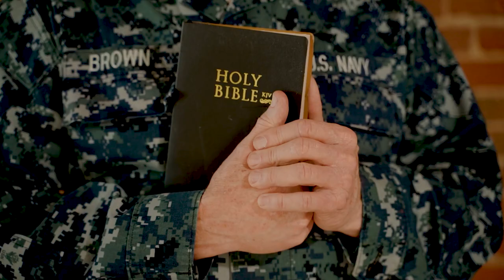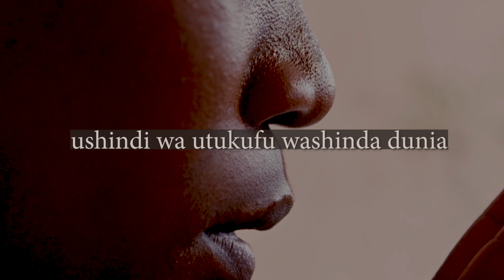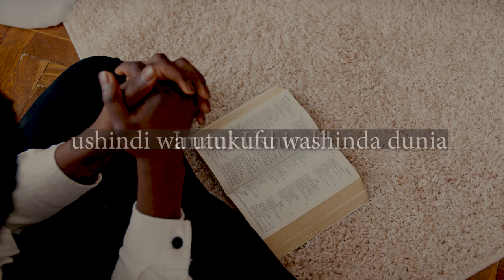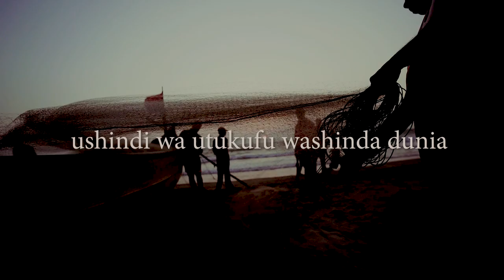IMANI USHINDI (Faith Is The Victory)//Ellen Baraza ft Lencer & Vallary (Lyrics Video)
1. Encamped along the hills of light,
  Ye Christian soldiers rise,
And press the battle ere the night
  Shall veil the glowing skies;
Against the foe in vales below
  Let all our strength be hurled;
Faith is the victory, we know,
  That overcomes the world. Faith is the victory!
Faith is the victory!
O glorious victory,
  That overcomes the world.

2. His banner over us is love,
  Our sword the Word of God;
We tread the road the saints before
  With shouts of triumph trod.
By faith, they like a whirlwind’s breath,
  Swept on o’er every field;
The faith by which they conquered death
  Is still our shining shield.

3. On every hand the foe we find
  Drawn up in dread array;
Let tents of ease be left behind,
  And onward to the fray.
Salvation’s helmet on each head,
  With truth all girt about,
The earth shall tremble ’neath our tread,
  And echo with our shout.

4. To him that overcomes the foe,
  White raiment shall be giv’n;
Before the angels he shall know
  His name confessed in heav’n;
Then onward from the hills of light,
  Our hearts with love aflame,
We’ll vanquish all the hosts of night,
  In Jesus’ conqu’ring name.